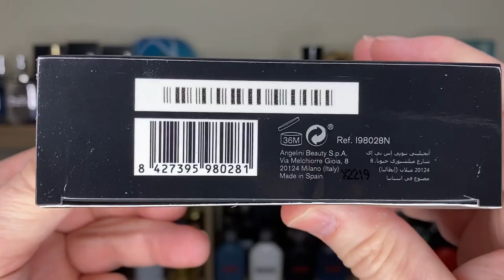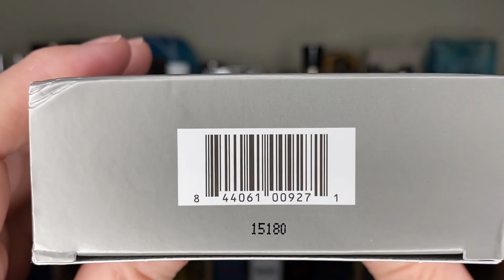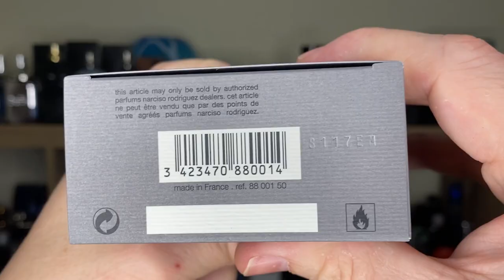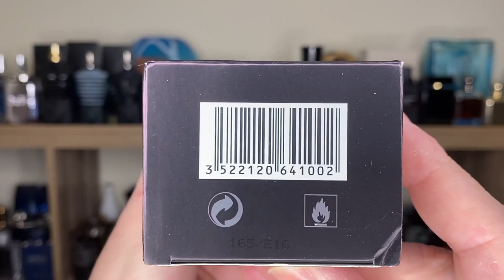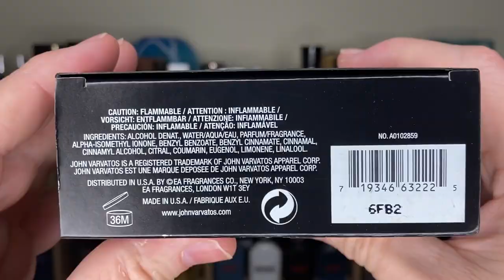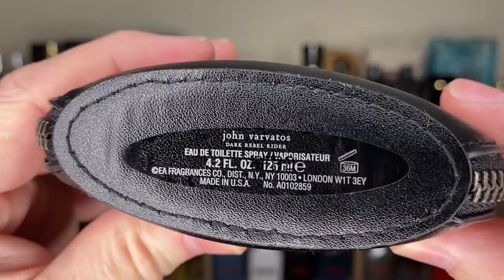5 CLASSY, UNIQUE WINTER FRAGRANCES FOR MEN | STAND OUT FROM THE CROWD! | FRAGRANCE HAUL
HELLO EVERYONE! Today I’m taking a look at 5 solid designer fragrances that are unapologetically MASCULINE! That’s right, no toxic masculinity here, just all man, all class, 24/7/365! Set yourself apart from the average and rise above a mediocre scent cloud.

Check out my fragrance haul video for a closer look at these intriguing scents!!

Tommy

My equipment ~

Editing Software ~